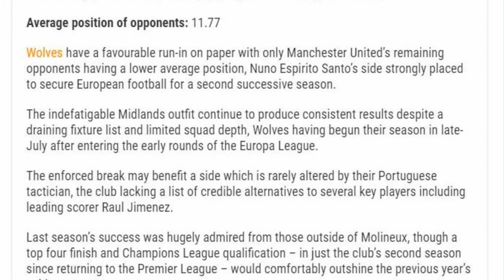The Premier League Show | Who will win the race for the Champions League spots?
with there being no Irish football for the foreseeable future, the lads have taken a look at the Premier League in our first Premier League video, the lads are joined by Peter Henry from the

Twitter.com @irishfantv

Presenter: Paul Nealon
Guests: Garry Curran, Paul Tierney, Peter Henry
Video Editing: Paul Nealon
Graphics By: Paul Nealon